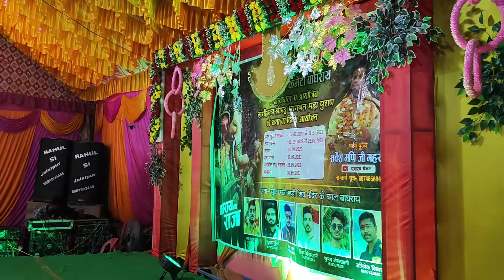बाघराय के राजा/ जागरण विशेष